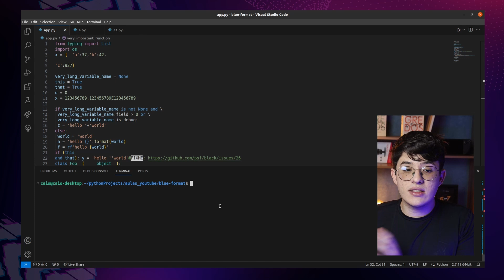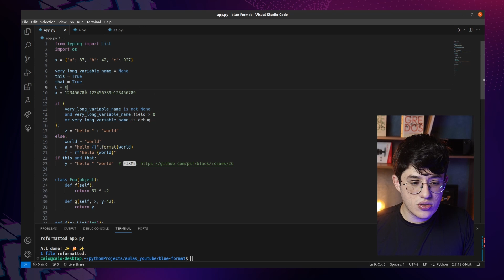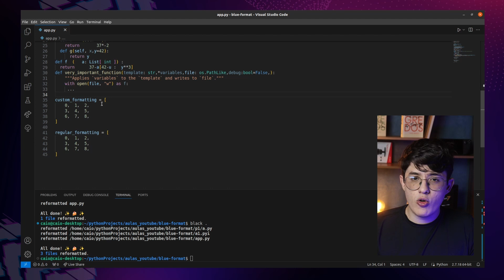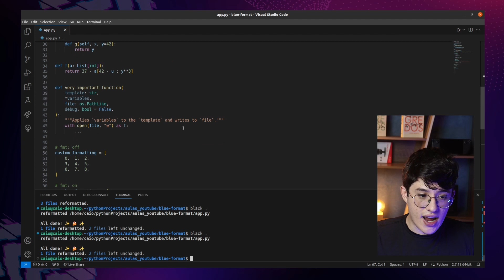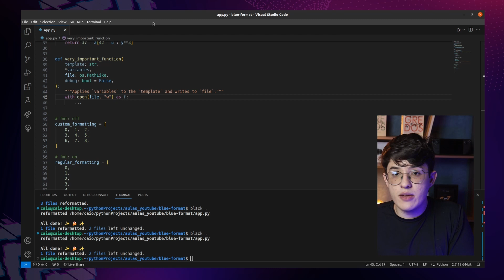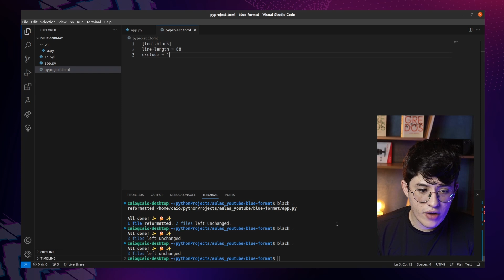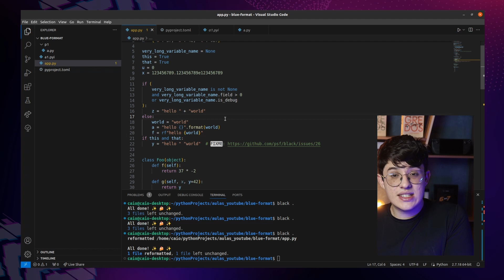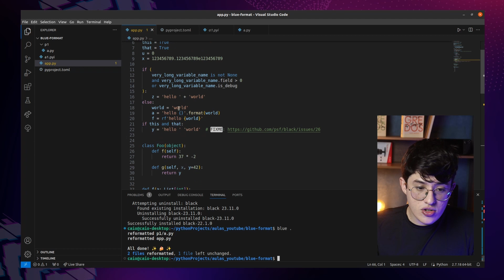FORMATANDO seu código PYTHON AUTOMATICAMENTE em menos de 1 minuto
✉️ Acesse o canal do Telegram para receber notificações de vídeos e eventos da Pythonando 👇